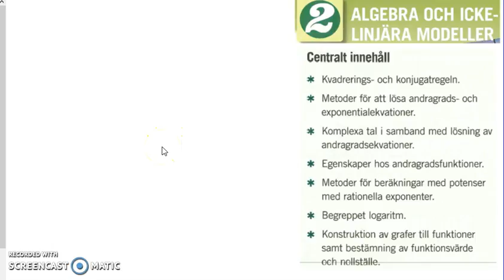Genomgång av Matematik 5000 2b Kapitel 2 Vad är polynom